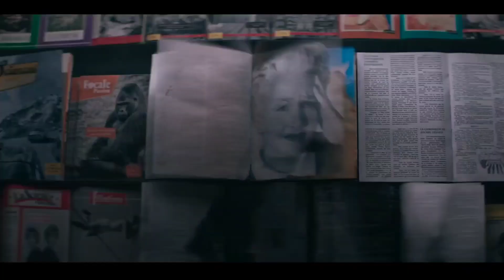भूतों का गढ़: राजस्थान का अजीब और खतरनाक गांव, जहाँ शाम होते ही सब कुछ बदल जाता है 😯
bhangarh ki. sacchai